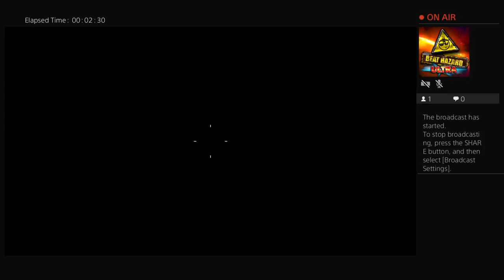Lifelessgamer420's Live ps4 Broadcast